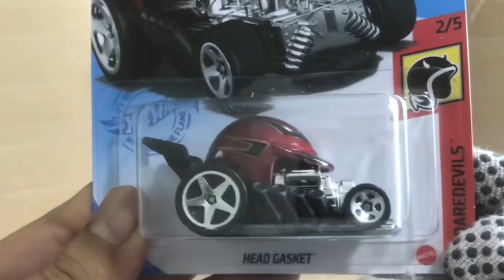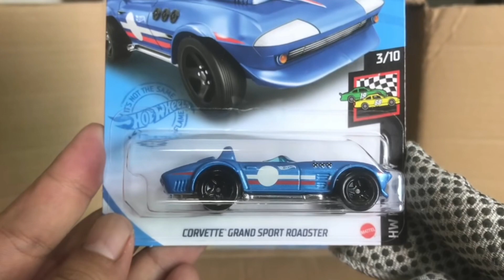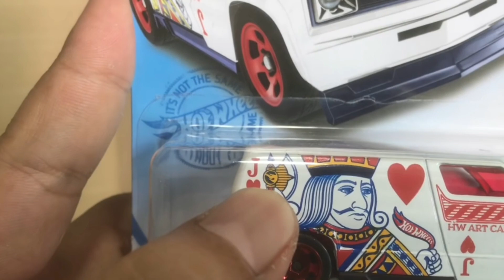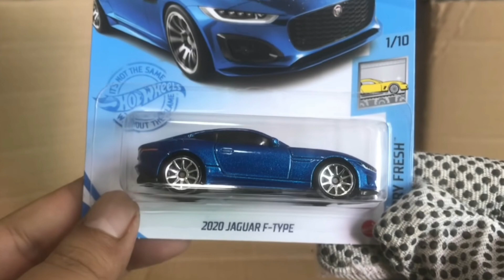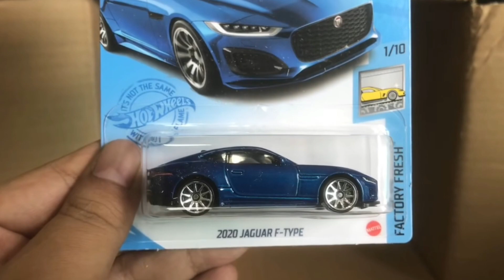NEW Treasure Hunt Hot Wheels 2021 C Case Unboxing Hot Wheels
GOT Treasure Hunt NEW Hot Wheels 2021 C Case Unboxing Hot Wheels

This Video is about Hot Wheels 2021 C Case Unboxing, 2021 hot wheels cars i think will be awesome for all HW Collectors and Diecast hunter, don't forget to like share and subscribe our channel me and also Muazli Marzuki channel, and thanks for watching video about hot wheels 2021 C case unboxing

Ayo dukung AToyZ gengs!.